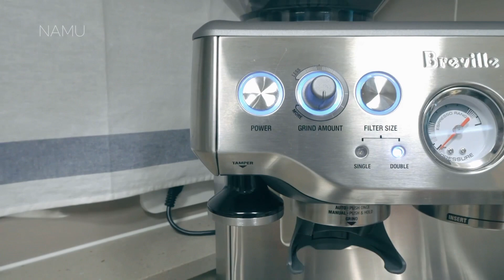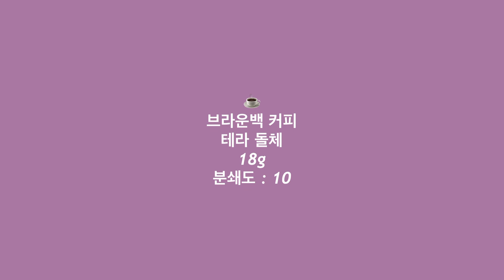[홈카페] 아몬드 라떼💛아메리카노ㅣ브레빌 870ㅣ브라운백 커피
안녕하세요. 나무입니다...:))
오랜만에 아몬드브리즈라떼 영상을 올려봅니다.
생각해보니 오랜만은 아니네요.😂
요즘 체중 조절중이라서
아메리카노랑 아몬드 라떼를 자주 마시는 것 같아요...:))
제가 친정에 와서 수요일까지는 커피 영상을 못 올릴 것 같아요.
(친정에도 커피머신이 있으니 짧게나마 영상을 올릴 수도 있어요!)
오늘도 모두들 즐거운 하루 보내시길 바라요.🙏

👉 레시피
- 에스프레소  샷
- 아몬드 브리즈 약 120ml
- 얼음
ㅡㅡㅡㅡㅡㅡㅡㅡㅡㅡㅡㅡㅡㅡㅡㅡㅡㅡㅡㅡㅡ
브라운백 커피, 테라돌체
매일유업, 아몬드 브리즈

브레빌 에스프레소 머신 BES870
비알레띠, 프렌치 프레스
ㅡㅡㅡㅡㅡㅡㅡㅡㅡㅡㅡㅡㅡㅡㅡㅡㅡㅡㅡㅡㅡ
원형 필터 사용기
ㅡㅡㅡㅡㅡㅡㅡㅡㅡㅡㅡㅡㅡㅡㅡㅡㅡㅡㅡㅡㅡ
ㅡㅡㅡㅡㅡㅡㅡㅡㅡㅡㅡㅡㅡㅡㅡㅡㅡㅡㅡㅡㅡ
👉 월 - 금 : 홈카페
👉 토 : 브이로그
👉 일 : 쉬어 갑니다😆
ㅡㅡㅡㅡㅡㅡㅡㅡㅡㅡㅡㅡㅡㅡㅡㅡㅡㅡㅡㅡㅡ